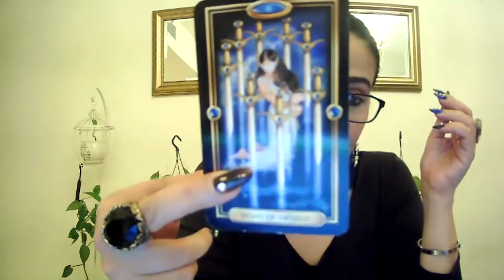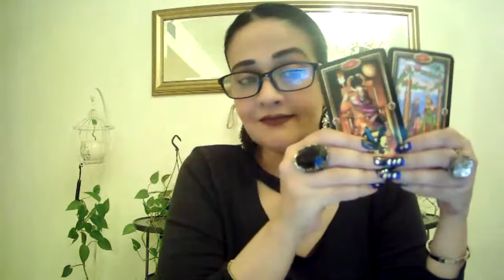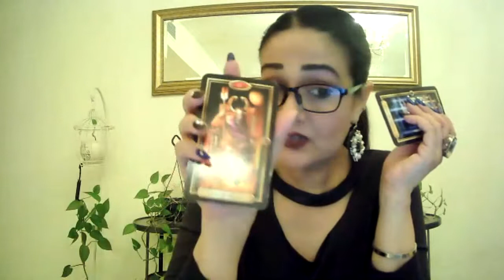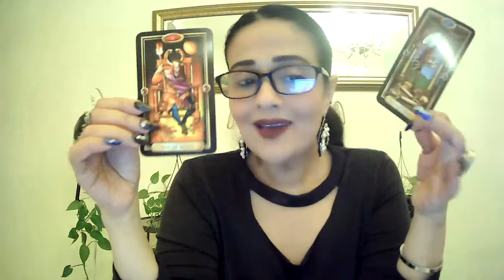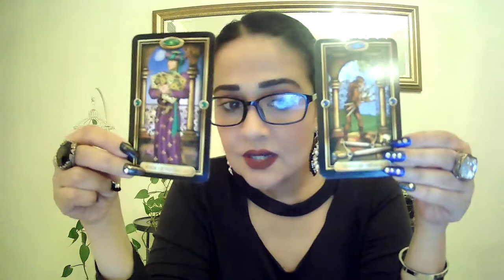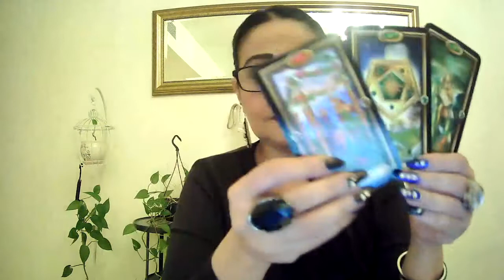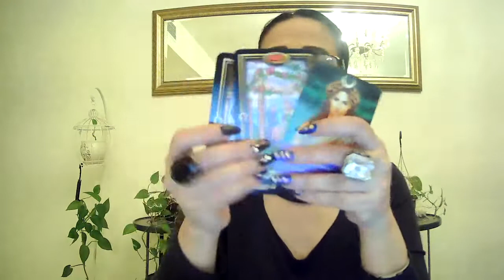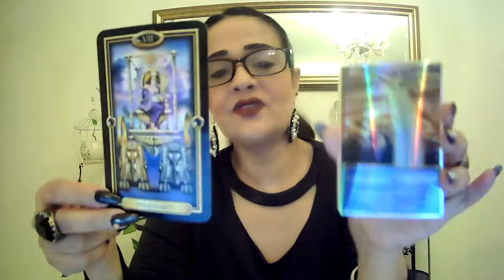TAURUS~Dangling a carrot to keep you stuck! Calling out the Narcissist